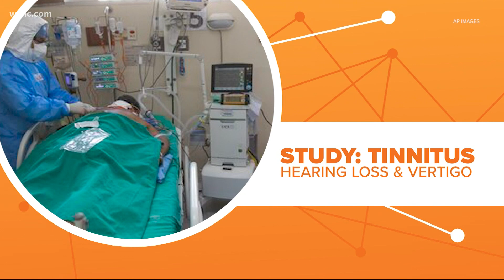Could hearing loss be a side effect of COVID-19?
Nearly every week we learn about new side effects associated with COVID-19.

We all know of the common ones, like shortness of breath and losing your sense of taste or smell. And now we're learning your hearing may be impacted.

A new study suggests a surprising number of coronavirus patients are dealing with hearing issues.

Research out of The University of Manchester in Britain found nearly 15% of COVID-19  patients reported tinnitus, a ringing in the ears.